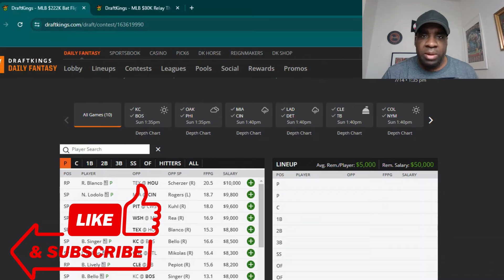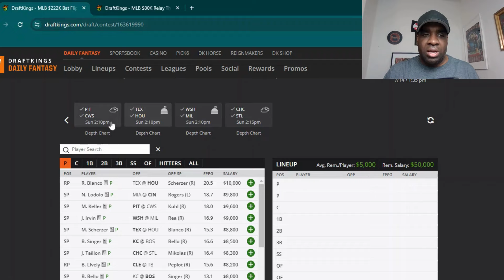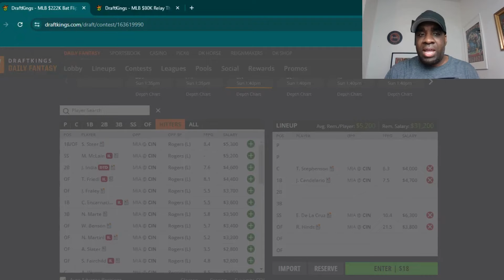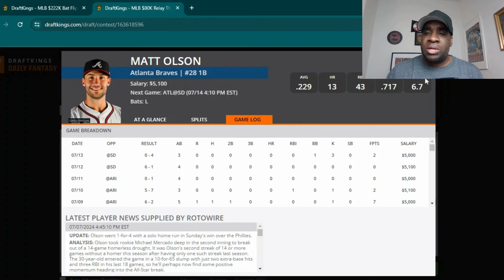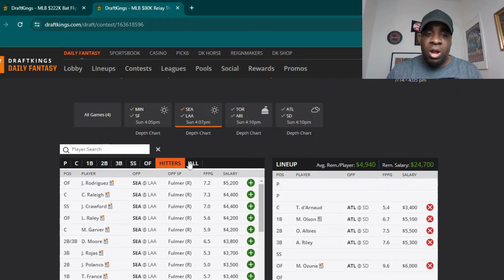Sunday 7/14/2024 | MLB DFS Strategy | Draftkings | Advice | Lineup Help | Recommendations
Welcome to "Stacks on Deck" my DFS show where I give you an overview of the weather, best stacks, best hitters, and best pitchers to play everyday -- from a Draftkings DFS perspective.